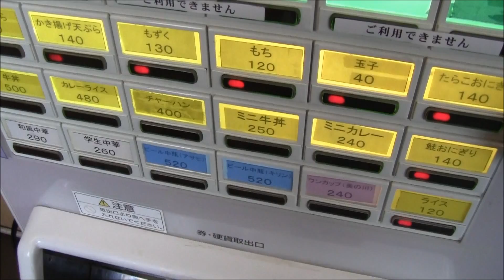直江津駅立ち食いそばで和風中華を食す Japanese Noodle Soba Naoetsu Station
新潟県上越市、信越本線・北陸本線直江津駅の改札を出て左側の直江津駅北口階段・エスカレーター降りた先にある立ち食いそば屋で名物の「和風中華」にトッピングでもずく・うずらの卵を付けて食べてみました。

It ate Japanese Noodle "Wafuu-Chuuka in Mozuku&Quail egg" Naoetsu Station, Joetsu City, Niigata Prefecture, Japan